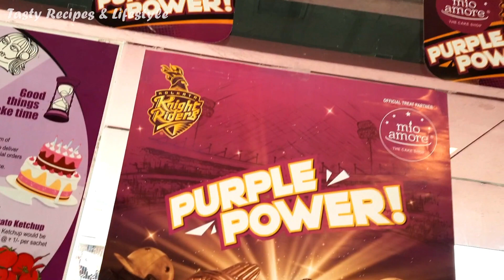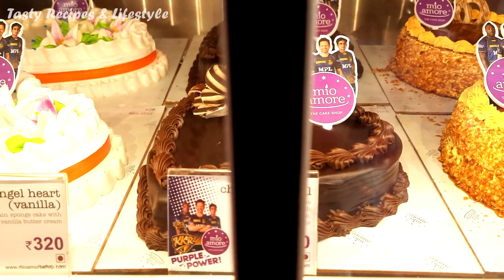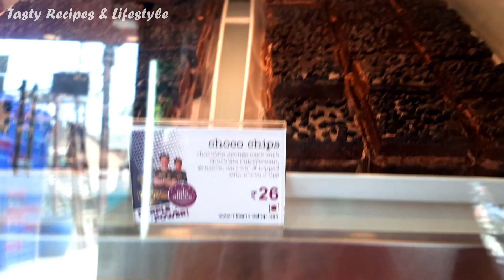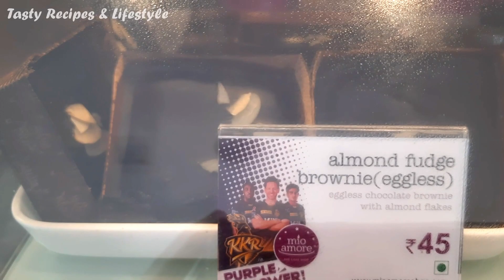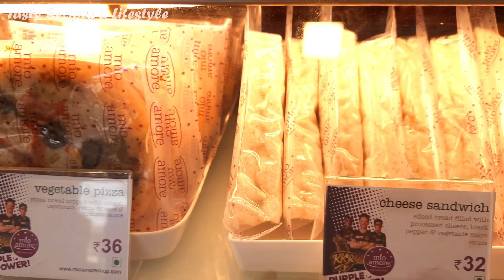IPL Season Mio Amore Cake Price List | Mio Amore Cake Pastry Snacks with Price IPL Special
Special IPL Season Mio Amore Special Cake Price List with new designs for the special occasion.  Mio Amore Cake Pastry Snacks with Price for IPL Special celebration or any special celebration.